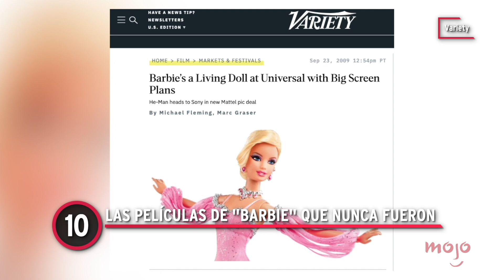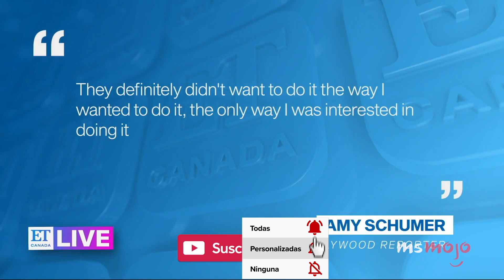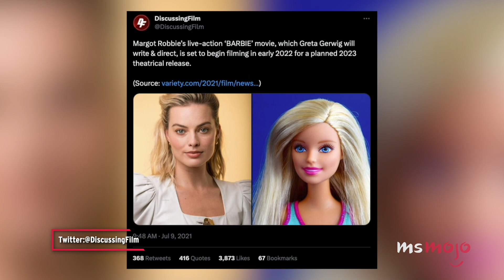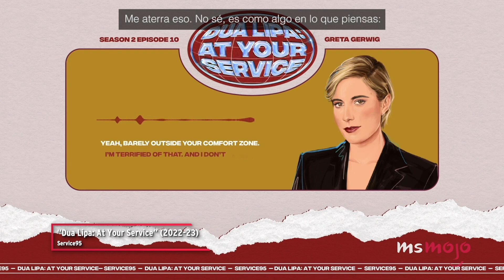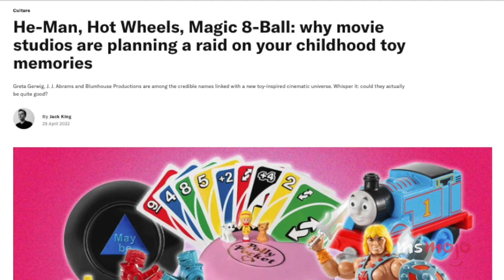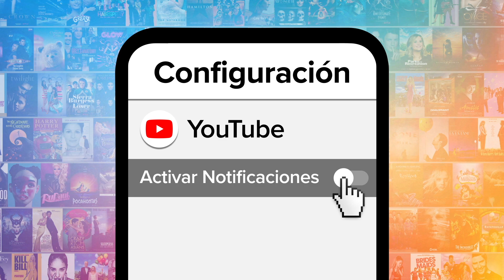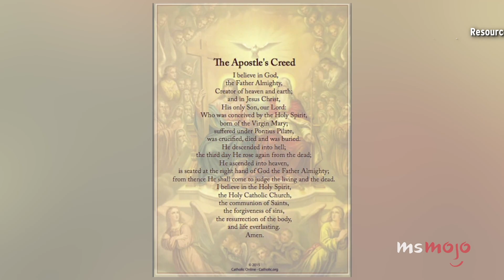¡Top 10 Datos detrás de Cámara de la Película de BARBIE!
¡Hola, fanáticos de MsMojo español! Hoy haremos un Top 10 Mejores datos entre bastidores sobre la película de Barbie.
En esta lista conoceremos el talento, los detalles de producción y las inspiraciones que hay detrás del debut cinematográfico live-action de Barbie.